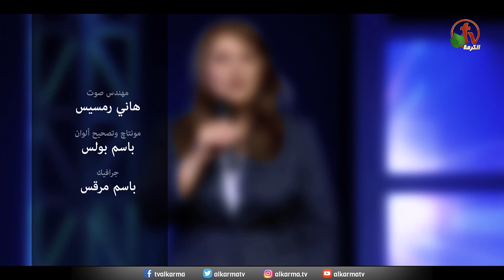ترنيمة "علمني أحبك" - ترنيم الأخت نسرين توما - انتاج قناة الكرمة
"Teach Me how to Love You" - Sister Nisreen Toma - Produced by Alkarma Tv Channel

(علمني أحبك من قلبي وأكون صادقاً في حبي) 2
فتكون السيد والأول أتبعك مهما يكون دربي

القرار:
(ها صلاتي يارب فأسمعها في قلب ضارع ارفعها
لأعيد تكريس حياتي على مذبح طاعتي أضعها) 2

(ساعدني أموت عن ذاتي فلا أحيا لأطلب شهواتي
بل أنكر نفسي وأرفعها وأمجدك كل حياتي) 2

(فهمني قصدك من درسي فلا أسعي لكي أرضى نفسي) 2
وأحب وأخدم أخواني ممتلئاً من روح القدس

(وأعني لأوقد مصباحي منتظراً ليلي وصباحي) 2
وبشوق أرجو عودتك فتفيض وتكمل أفراحي